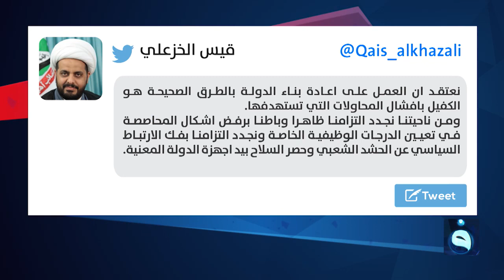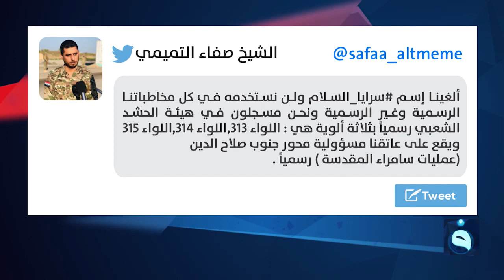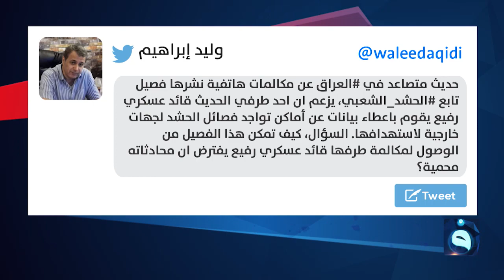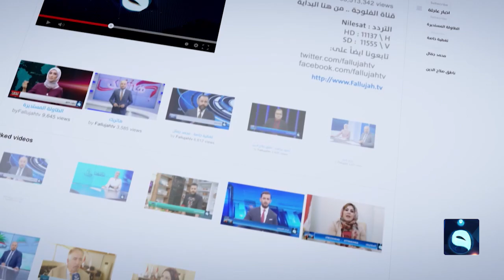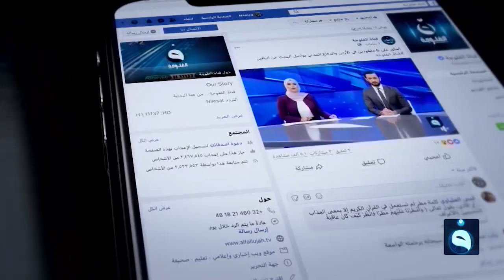حوار التاسعة | الأمر الديواني بين الرفض والقبول | تقديم: د. زيد عبد الوهاب